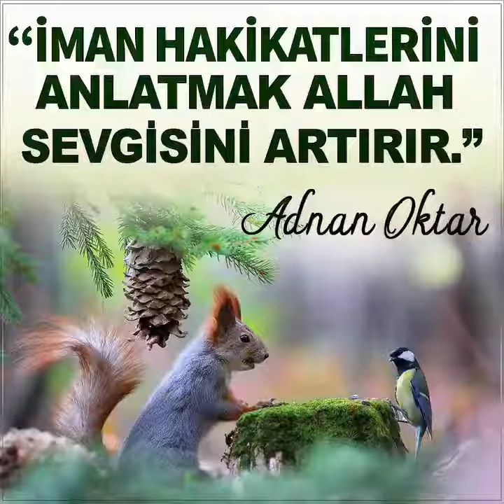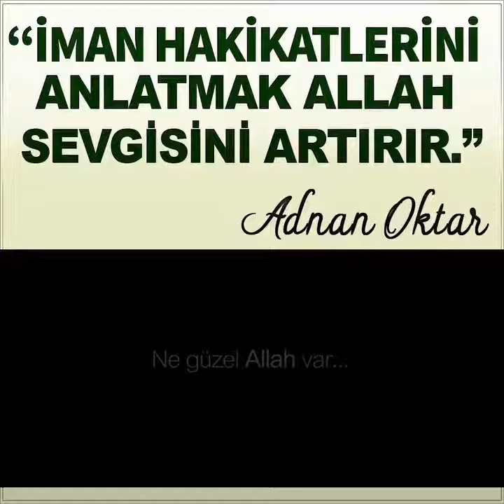Allah Koronavirüs sebebiyle insanlara sevginin ne kadar önemli bir nimet olduğuna anlatıyor